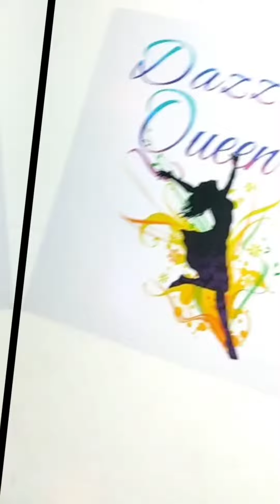Patak patak 💃🕺 | Dazzling King's & Queen's 💥 | dance academy 💫 | trendydance | sowmipage